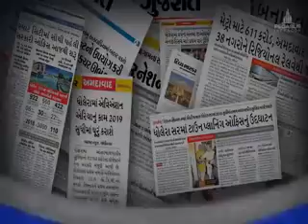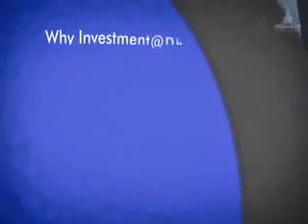MM 7MIN 60